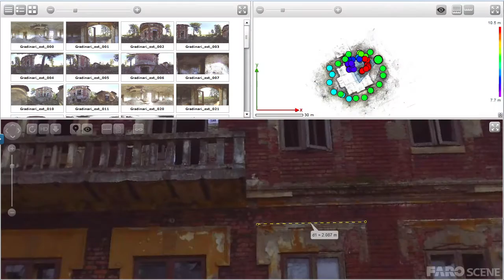Web Share - viewing 3D laser scan data over the internet or local host and taking basic measurements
International Partner Buro S.R.L.